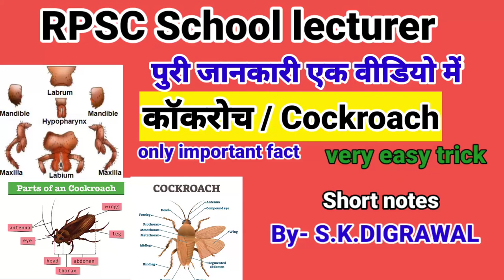COCKROACH / PERIPLANETA / कॉकरोच / SHORT NOTES / BIOLOGY / SCHOOL LECTURER / RPSC